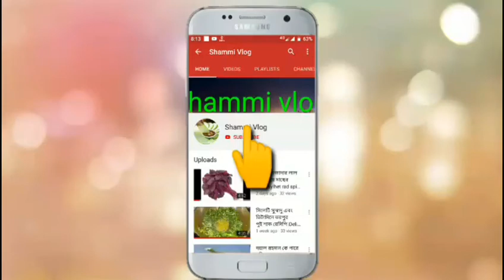প্রথমে আল্লাহ আল্লাহ শেষেও আল্লাহ আল্লাহ গজল